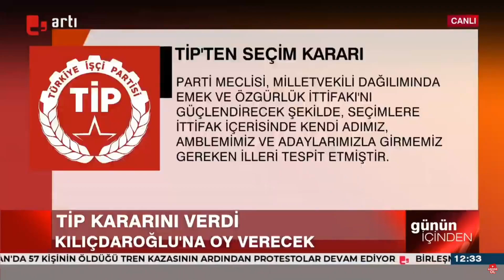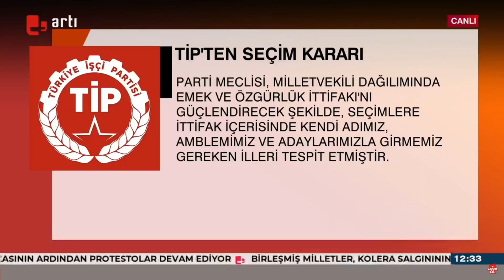TİP'ten HDP'ye ret Kılıçdaroğlu'na destek!